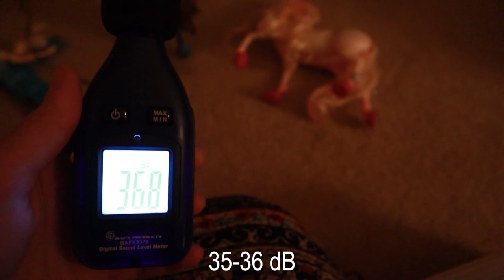Soundproofing a Floor! DIY Vocal Booth Part 1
I try to make soundproofing a floor interesting! Haha, I'm building a DIY vocal booth out of a spare closet in my house - this is part one of a series!
The black roll I'm using below the floating floor is "Peacemaker" by Audimute.

0:00 Intro, why, and how!
2:29 Sound Test
4:20 Peacemaker
8:37 Underlayment and Laminate
11:16 Finished!
12:36 Second Sound Test
12:32 What now?